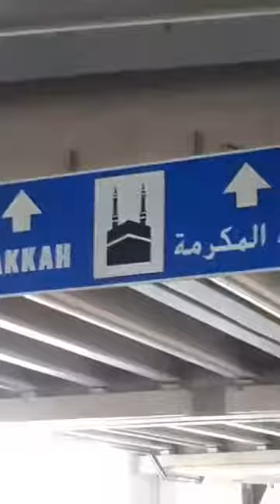MINNAAA VIEW- MINAA KA INNER VIEW. MINAA K CAMPS